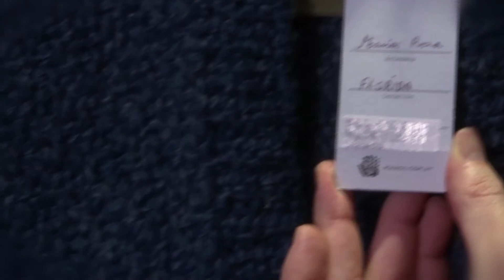Manos del Uruguay socia de la Marca Pais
Manos del Uruguay es una organización social sin fines de lucro que desde 1968 da trabajo a mujeres artesanas en zonas rurales del Uruguay.